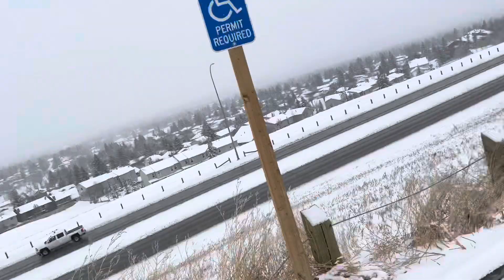March 20, 2024 snow on nose hill calgary canada